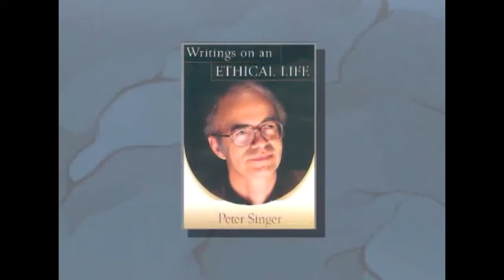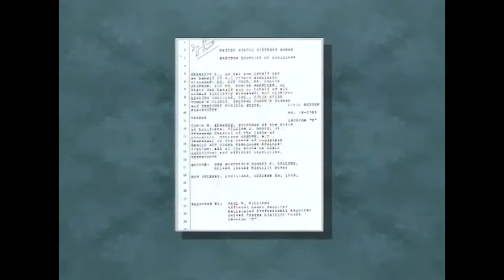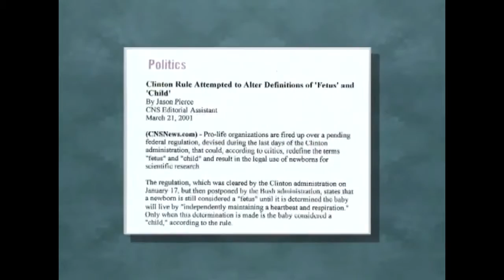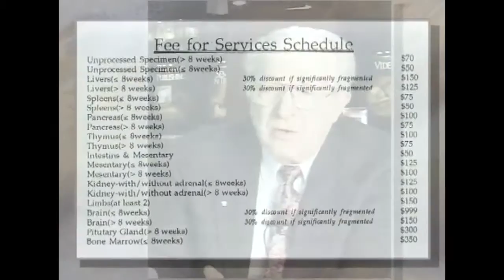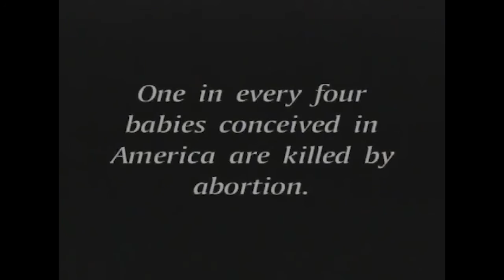Baby Parts For Sale: Future of Abortion Documentary PP scandal PPSellsBabyParts (PART 4)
Part FOUR: The Future Of Abortion
Who are some of the players in the baby parts industry? What are live birth abortions? Are they occurring? Join the late Marlin Maddoux, host of the nationally syndicated radio news talk program Point of View, for an investigation into the multi-million dollar a year baby parts trafficking industry, which is one of the most lucrative businesses in operation today. Yet most Americans are unaware of its existence. Many have heard about the controversy surrounding fetal tissue research but have no idea how the tissue is obtained.
Are women being pressured into abortions with promises that their baby's parts will be used to help cure diseases?
Why did elected officials in the past fight so hard to keep partial birth abortion legal?
Why did the Congressional "baby parts" hearings turn into a fiasco?
Has the media fairly presented all sides of the fetal tissue controversy?

Today, some are claiming that cures for a number of devastating diseases, including Alzheimer's, Parkinson's, diabetes and AIDS, are just around the cornerand that fetal tissue is desperately needed for research. But is it really?

Our investigation into the selling of baby parts brought us into contact with a number of leading experts:

John C. Willke, MD - President of Life Issues Institute
Brenda Shafer - Surgical Nurse and former assistant to Dr. Martin Haskell, pioneer of the Partial birth abortion procedure.
Dr. C. Everett Koop - Former U.S. Surgeon General
Beverly Lahaye - Chairman and Founder of Concerned Women for American
Mark Crutcher - Founder and President of Life Dynamics, Inc., whose organization uncovered the baby parts trafficking industry
Jane Chastain - Writer and Political News Commentator
Doug Johnson - Legislative Director of National Right to Life And a number of U.S. Senators and Congressmen.

Produced in 2001, FIFTEEN YEARS PREDICTING THE SCANDAL AT PLANNED PARENTHOOD